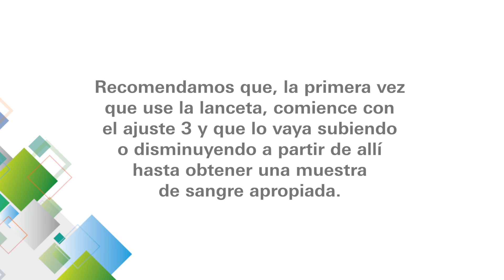GLUCOCARD Shine XL - Español: Cómo realizar una prueba de glucosa en sangre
Cómo realizar una prueba de glucosa en sangre usando el medidor GLUCOCARD Shine XL - Español